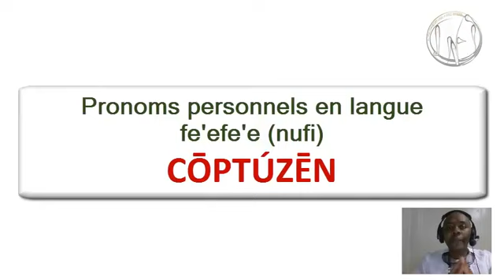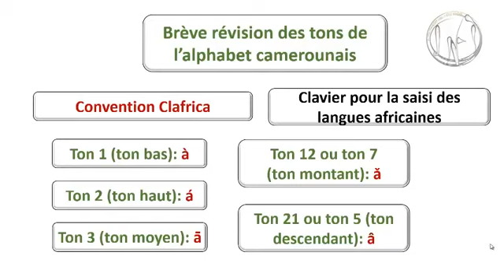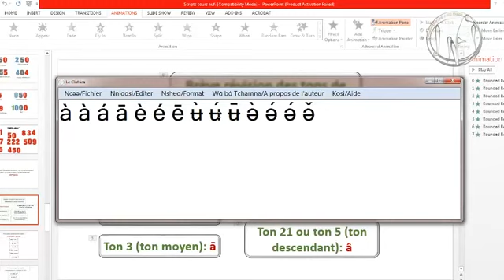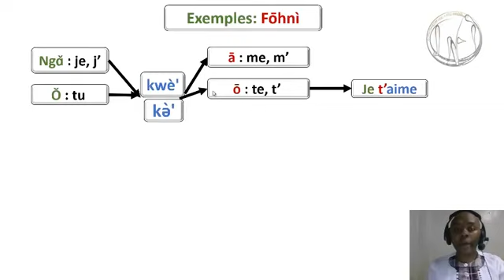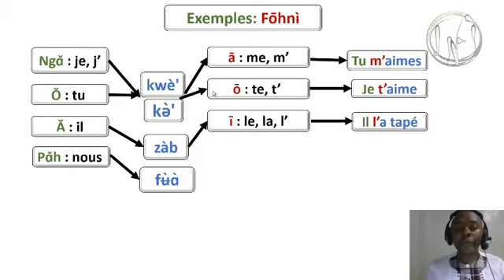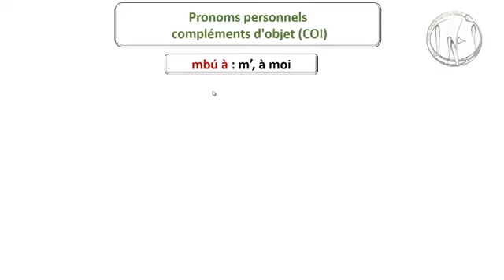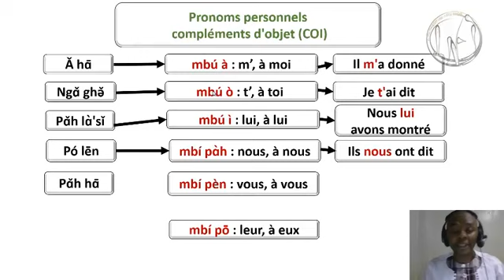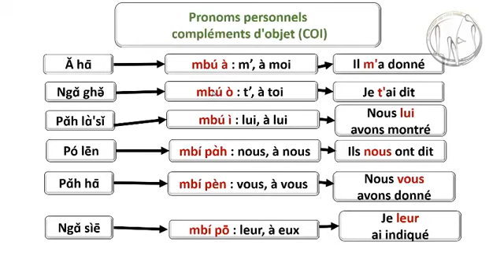cours nufi pronoms personnels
Apprenons les pronoms personnels en langue Nufi. Ce cours fait partie de multiples leçons contenues sur le CD intitulé "nùfí lǒnɑ́wūɑ̄" tome 1 disponible d'ici peu à travers tout le monde entier. Vos commentaires et feedback nous permettront d'améliorer ces leçons. Merci d'avance.

Contacts: REPRESENTANTS DISTRIBUTION DVDS APPRENTISSAGE LANGUES CAMEROUNAISES

Italie